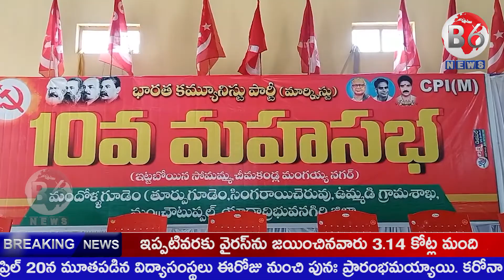కేసీఆర్ భయపడి దళిత బంధు పథకం ప్రవేశపెట్టారు తమ్మినేని వీరభద్రం | b6 news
యాదాద్రి భువనగిరి జిల్లా చౌటుప్పల్ మండలంలోని మందోళ్ళగూడెంలో సీపీఐ 10వ మహాసభ నిర్వహించారు. ఈ సమావేశానికి ముఖ్యఅతిథిగా సీపీఐ రాష్ట్ర కార్యదర్శి తమ్మినేని వీరభద్రం హాజరయ్యారు. టీఆర్ఎస్  ప్రభుత్వం రాబోయే హుజురాబాద్ ఎలక్షన్లో ప్రజలు ఓటు వేయరన్న భయంతో దళిత బందు పథకాన్ని ప్రవేశపెట్టారని ఆయన అన్నారు. కేసీఆర్ బీజేపీ ప్రభుత్వాకి భయపడుతూ విమర్శించకుండా పక్కకు తప్పుకుంటున్నారని వీరభద్రం ఆరోపించారు.